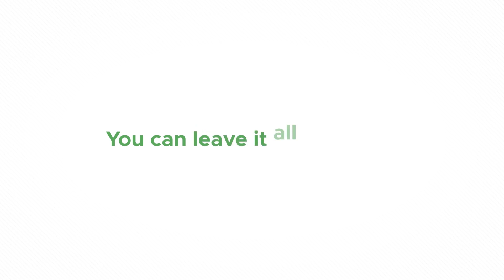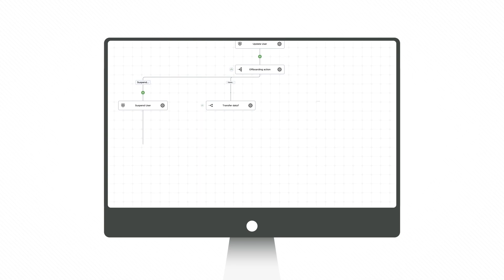Google Workspace Administration, Automated.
Achieve more by minimizing repetitive manual tasks across all Google Workspace administration processes, like on- and offboarding employees, updating email signatures, resetting user passwords, and more.

This can all be achieved within zenphi's intuitive drag and drop interface, in a fraction of the time it takes to code - with no Apps Script required.

You also have the option to connect your business apps and IT ticketing systems to complete your automations, bringing all processes to one place.